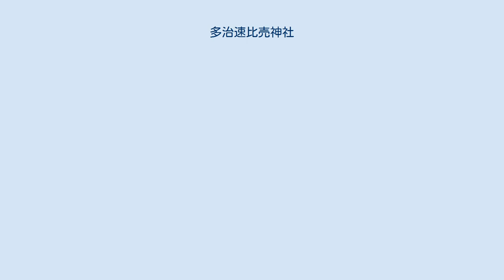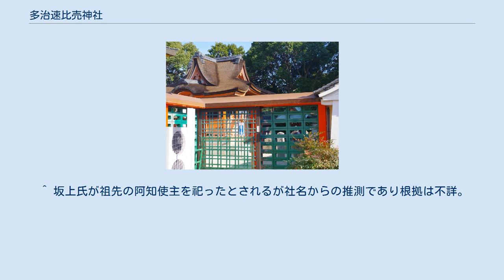多治速比売神社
拝殿 本殿（重要文化財） 多治速比売神社（たじはやひめじんじゃ）は、大阪府堺市南区宮山台にある神社。
延喜式神名帳に記載されている和泉国大鳥郡の式内社である。
荒山宮（こうぜんのみや）とも呼ばれ、境内の周りは荒山公園として賑わっている。
 和泉国大鳥郡の延喜式内社二十四座のひとつで宣化天皇の時代（530年頃）の創建と伝えられている。
明治初年までは総福寺と並存した神宮寺であったが、神仏分離の際神社のみとなった。
後に郷社に列せられている。
本殿は室町時代の建造物で国の重要文化財に指定されている。
境内には13の末社「坂上神社（式内社）、鴨田神社（式内社）、大神社、住吉社、天照社、八幡社、春日社、熊野社、白山社、弁天社、稲荷社、福石社、水天宮」があり、合わせて荒山宮と呼ばれている。
 1963年（昭和38年）、泉北ニュータウンの造成計画に伴い、社有地の大部分が売却され、住宅や荒山公園が作られた。
それにより、当社は境内の整備や拝殿・参集殿等の大改築が行われている。
 ^ 加茂別雷命、住吉命、事代主命、武内宿禰命、大田田根子、大己貴命などとされるがいずれも根拠は不詳。
 ^ 坂上氏が祖先の阿知使主を祀ったとされるが社名からの推測であり根拠は不詳。